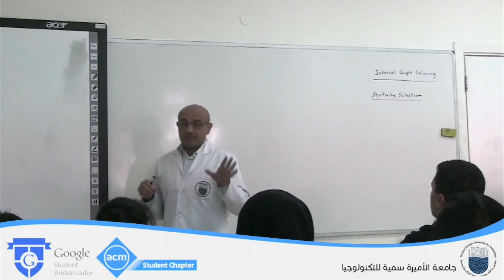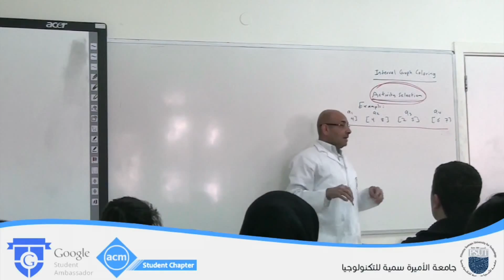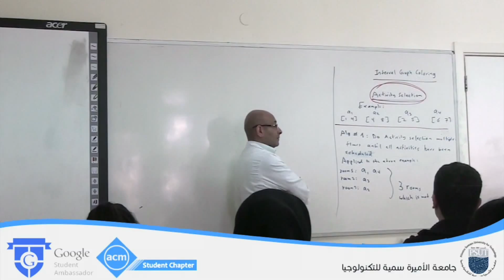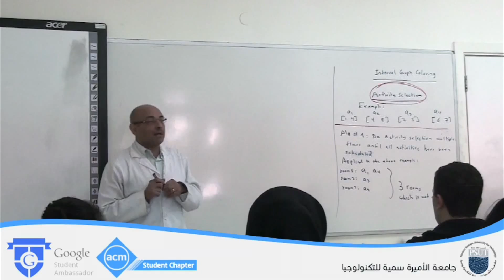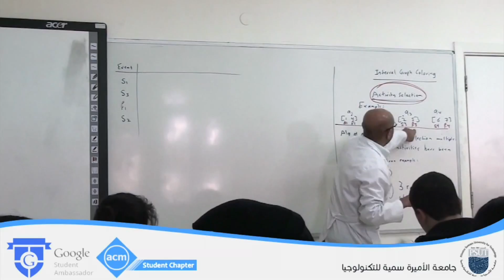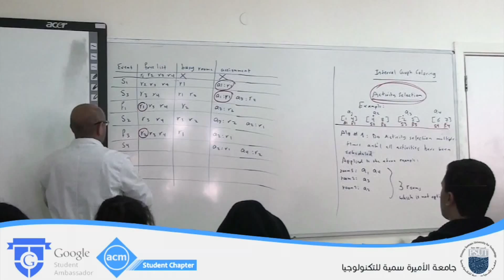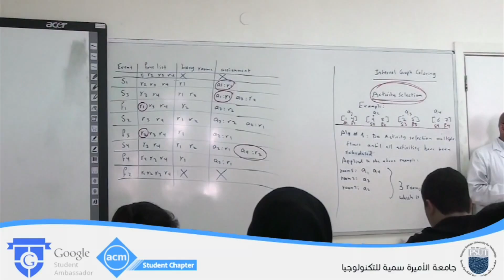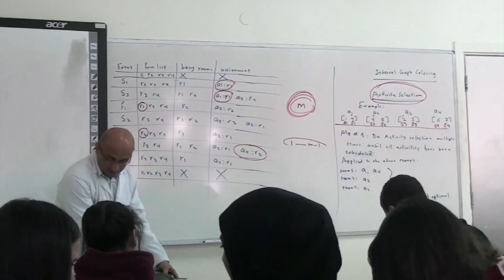Lecture 13 Interval graph colouring (Arabic), Dr. Ghassan Shobaki @ PSUT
Algorithms course by Dr. Ghassan Shobaki of the department of computer science at Princess Sumaya University for Technology (PSUT).
Topic: Interval graph colouring
Time of this video: Fall 2014
Course number: 11313